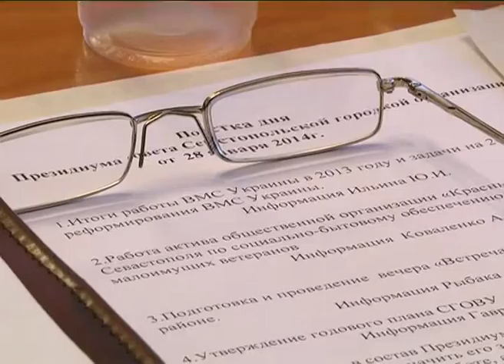Президиум Севастопольской организации ветеранов